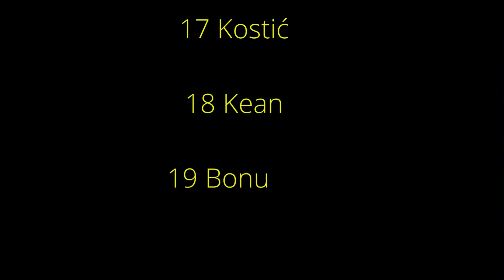FANTASTICO!!! TORNA CHIESA // [NOTIZIE DA JUVENTUS]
[NOTIZIE DA JUVENTUS]
17:41 - DUBBIO PAREDES-LOCATELLI - A centrocampo è ancora aperto il ballottaggio tra Locatelli, che non è al meglio, e Paredes. Il centrocampista argentino non gioca una partita da titolare dalla sfida di Champions League contro il Maccabi Haifa.

16:01 - GATTI SORPASSA BONUCCI - Nella gara contro la Lazio, Massimiliano Allegri dovrebbe schierare Federico Gatti tra i titolari  al posto di Leonardo Bonucci. Il numero 15 juventino dovrebbe giocare con Bremer e Danilo.

15:27 - CUADRADO DOVREBBE ESSERE TITOLARE - Juan Cuadrado è stato convocato da Massimiliano Allegri e dovrebbe essere regolarmente tra i titolari. Il colombiano non era al meglio ma si è reso disponibile.

13:15 - I CONVOCATI - La Juventus, tramite il suo sito internet ufficiale, ha diramato l'elenco dei convocati per la gara contro la Lazio: "Alle 20.45 la Juve scende in campo all'Allianz Stadium contro la Lazio, ultima giornata di campionato prima della sosta per i Mondiali.

Ecco i giocatori a disposizione di Allegri.

I CONVOCATI

1 Szczesny

3 Bremer

5 Locatelli

6 Danilo

7 Chiesa

11 Cuadrado

14 Milik

15 Gatti

17 Kostić

18 Kean

19 Bonucci

20 Miretti

22 Di Maria

23 Pinsoglio

24 Rugani

25 Rabiot

30 Soulé

32 Paredes

36 Perin

42 Barbieri

44 Fagioli

12:25 - ALLEGRI VERSO IL 3-5-1-1 - La Juventus, in mattinata, ha svolto la rifinitura in vista della gara contro la Lazio. Per questa sfida Massimiliano Allegri deve decidere se schierare dal primo minuto Juan Cuadrado e Manuel Locatelli che non sono al meglio. Al momento si va verso il 3-5-1-1: in porta ci sarà Szczesny. In difesa spazio a Bremer, Bonucci e Danilo. A centrocampo sulla destra dovrebbe esserci Cuadrado, in mezzo dovrebbero muoversi Fagioli, Paredes e Rabiot, mentre a sinistra agirà Kostic. In avanti giocherà Milik e alle sue spalle dovrebbe esserci Miretti ma attenzione anche l'ipotesi Di Maria.

Juventus (3-5-1-1): Szczesny; Gatti, Bremer, Danilo; Cuadrado, Fagioli, Paredes, Rabiot, Kostic; Miretti; Milik.